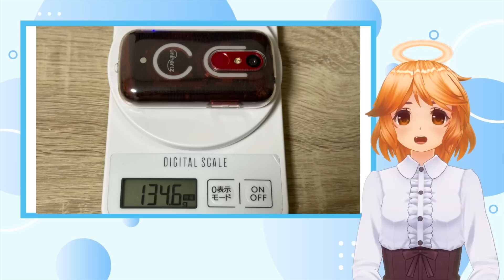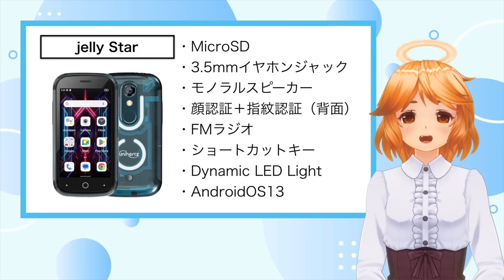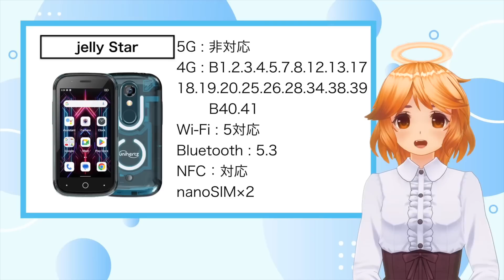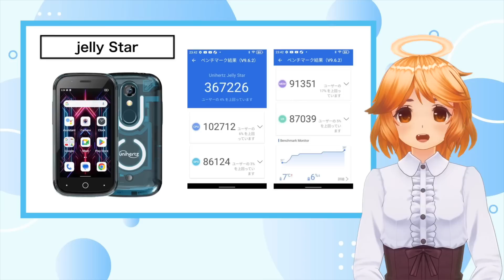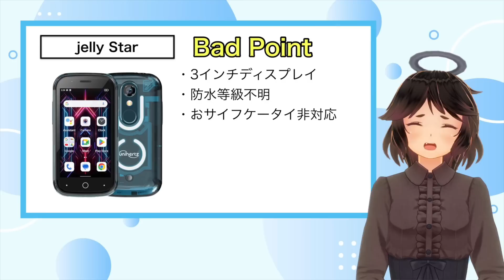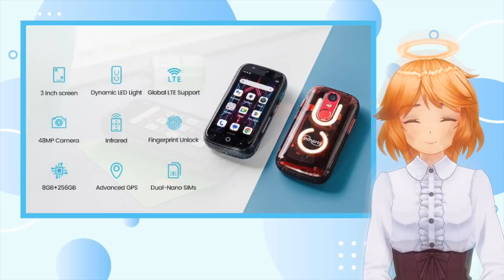【先行レビュー】Unihertz Jelly Star🌟ちいかわなサイズ感💕Jelly2との比較やカメラ・ゲーム性能検証も‼️技適ありでdocomo.au.SoftBankでも使える✨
テコが個人的に好きなメーカーUnihertz様から
【Jelly Star】をご提供いただきまして、先行レビューさせていただきました📱💕

販売窓口はアリエクスプレスで
通常価格は219ドル
円換算で約31,700円

8月21日から28日まで特別価格で先行販売が開始されるので、リンクから是非チェックしてみてくださいね！！✨

⚠️現在は関係の無い価格が出ています💦
8月21日以降変更されると思われます💡

🌈Spcial Thanks🌈

サムネイルのイラスト
OP・EDのイラスト